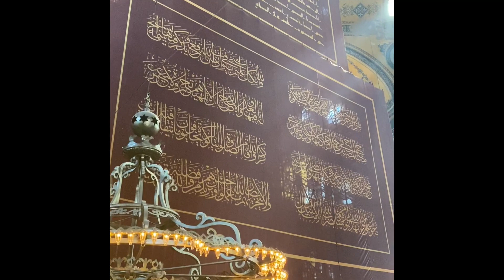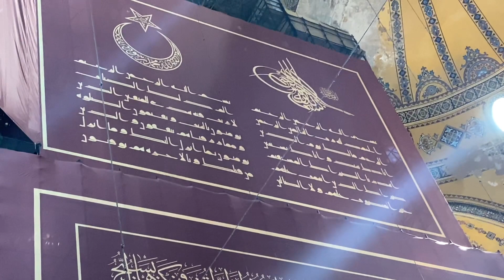Turkey Travel Vlog 2020 | Part 1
In this vlog, I share my family holiday to Istanbul, Turkey. We went to places such as Ayasofya mosque, Blue Mosque, Spice Bazaar, Grand Bazaar, Galata Tower, Taksim Square, Hafiz Mustafa and loads of delicious restaurants!
Featuring my family!